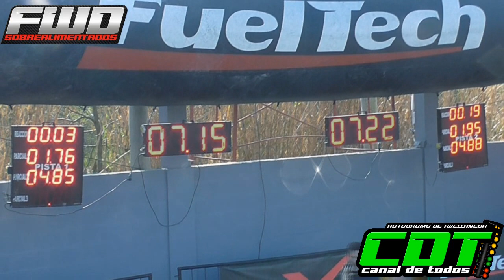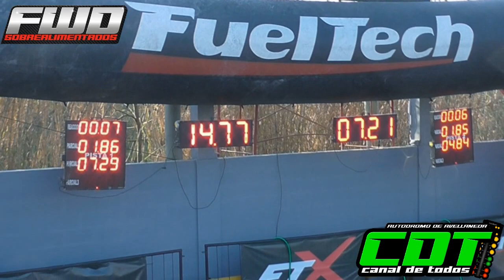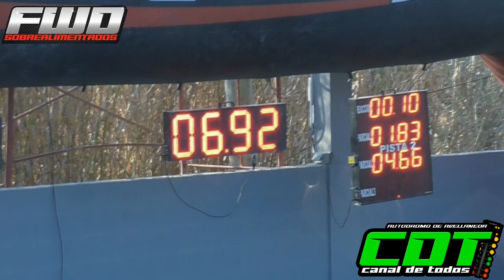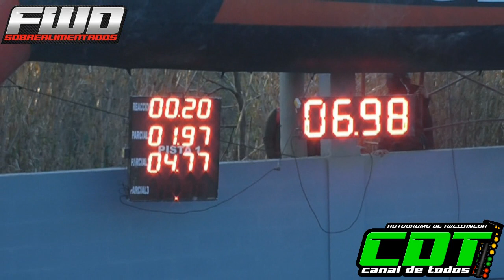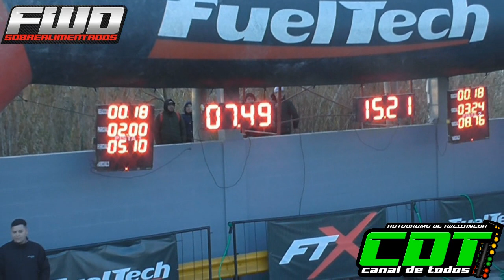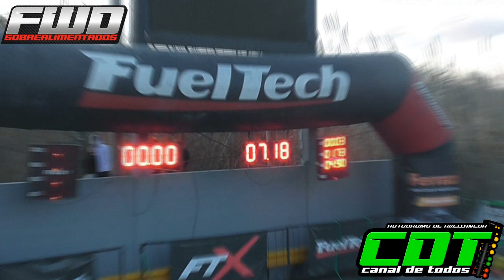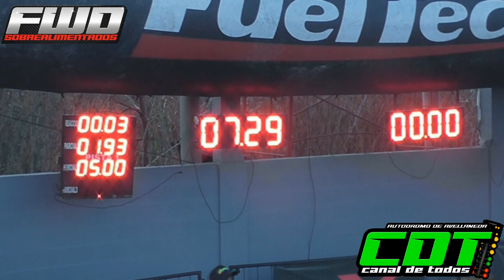FWD 7/8/2022 CDT Autodromo de Avellaneda